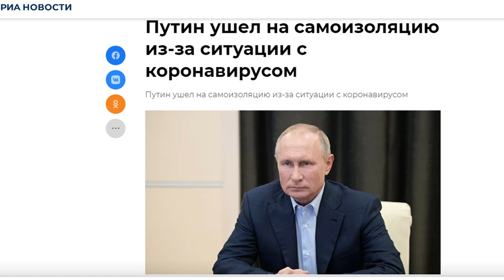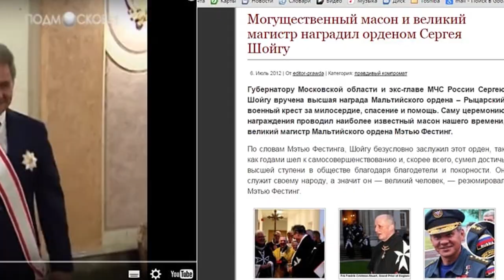ТАЙНА ГИБЕЛИ ГЕНЕРАЛА ЗИНИЧЕВА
Вокруг гибели генерала Зиничева продолжают множиться самые разные версии. Либеральные источники, «противники режима» усматривают в официальных сообщениях вранье. Ну это в принципе как всегда, для них что ни скажи все вранье.

Однако мало кто обратил внимание на небольшие фактические несостыковки в официозе. А подумать, прежде чем смотреть какою-то галиматью нынче сложно. О несостыковках в этом выпуске «Записок горожанина».